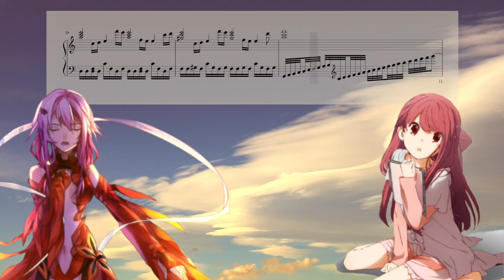My Dearest & Shelter [Piano Mashup]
Hey guys! This is our piano mix of Guilty Crown's legendary opening "My Dearest" and Porter Robinson's Shelter. Hope you enjoy it!

Original Song #1: My Dearest
Anime: Guilty Crown
Published by: Sony Music Records 2011
Composed by: ryo
Performed by: Koeda

Original Song #2: Shelter
Composed by: Porter Robinson and Madeon with A-1 Studios and Crunchyroll

Artwork #1: Inori Yuzuriha from Guilty Crown
rendered by Raku Ishida

Inspired from Theisther and Animenz

Music notation animation: MuseScore

Arranged by Zokro